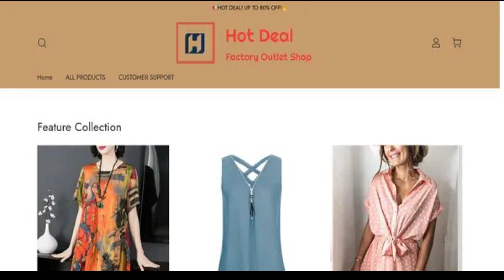Briadn.COM Reviews [ With Proof Scam or Legit ? ] Briadn ! Briadn Reviews ! Briadn COM Reviews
We scanned briadn.com for many indicators and we hope the web site may be a rip-off. Exercise Rigorous warning when implementing this Online page.

Scamadviser evaluations Each individual unique Web site routinely for forty assorted aspects like who owns the web site, are typically the decision elements hidden, where is the website hosted, what's the know-how getting used, and far, substantially additional. Dependant on every one of the expertise gathered, we acquire a have self confidence in rating.